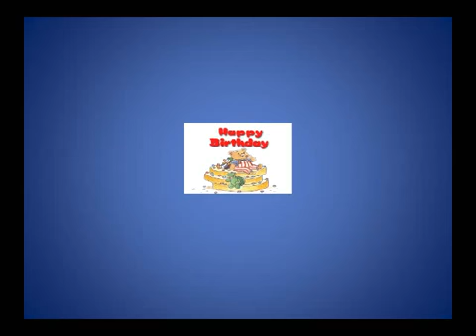AUGURI BUON COMPLEANNO TVBTTT